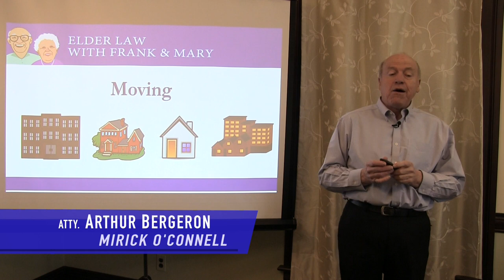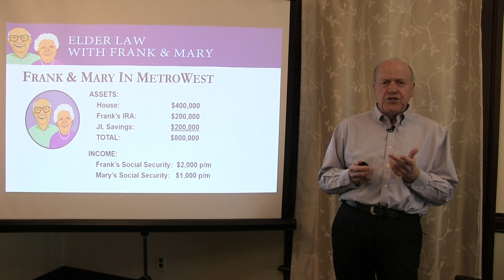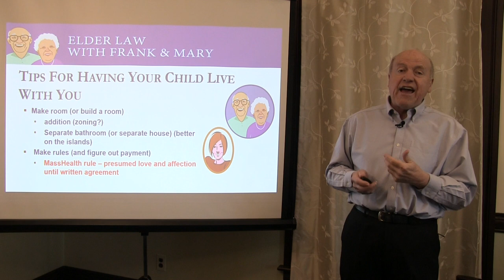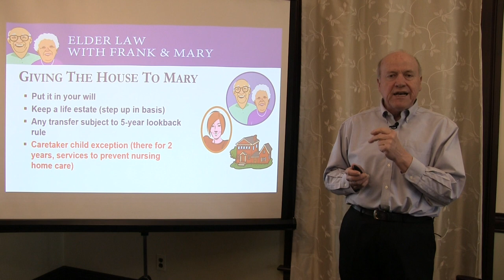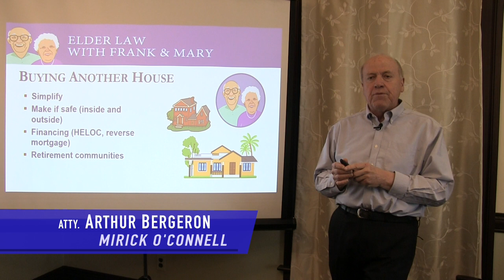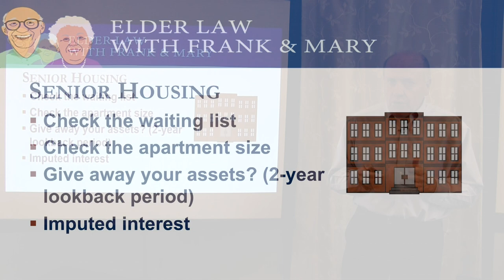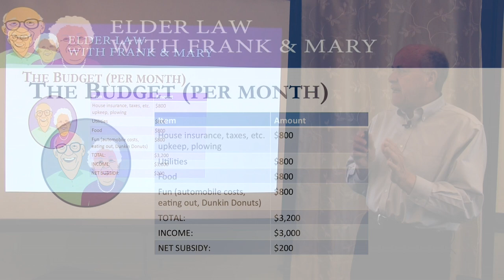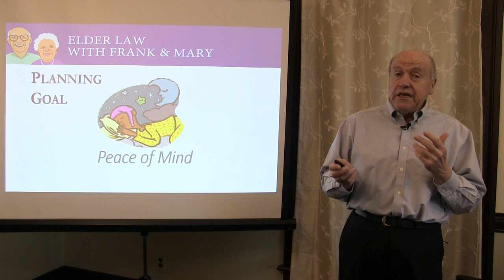Moving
At some point, it may be time to move. But where to? An apartment? Elderly housing? Independent or Assisted living? Your child’s house? In this presentation, I discuss how you can evaluate these options and take advantage of the government programs that can help you make the move.